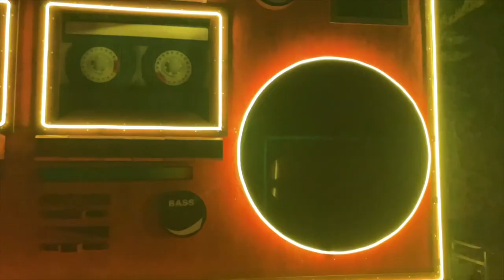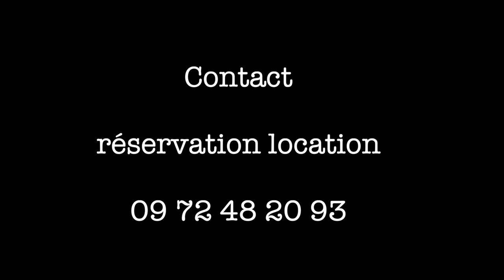Ghetto Blaster Tractable de La Ressourcerie du Spectacle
Ghetto Blaster Mobile sur remorque -  location pour déambulations ou évènements fixes
Construction issue de matériaux de réemploi par La ressourcerie du Spectacle sur le site Le Crapo à Vitry sur Seine

 lumières possible en Fixe